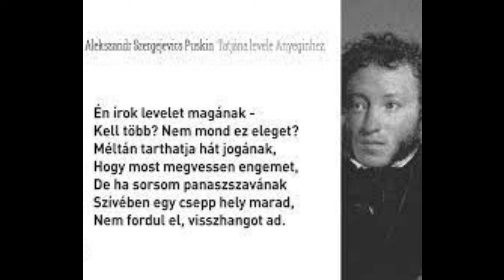Puskin: Tatjána levele Anyeginhoz